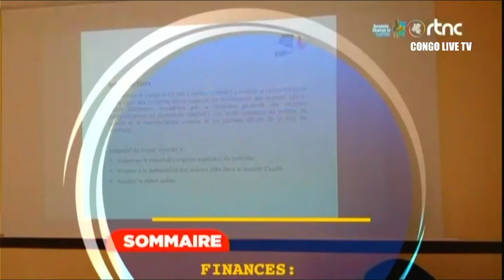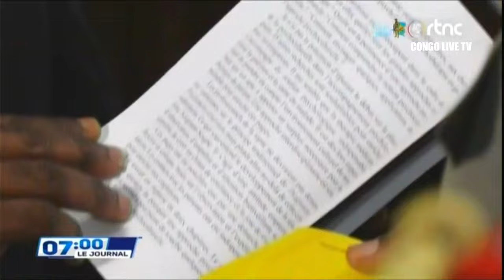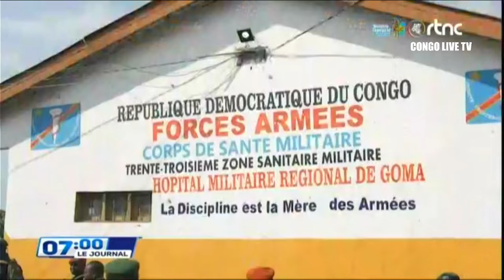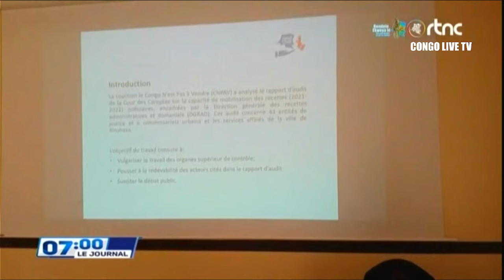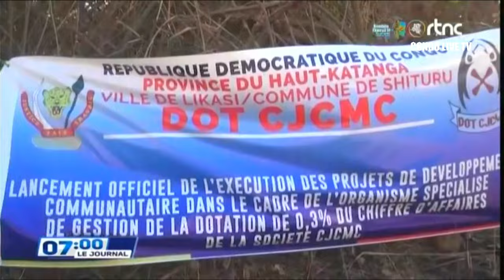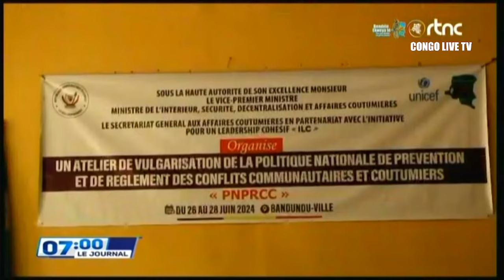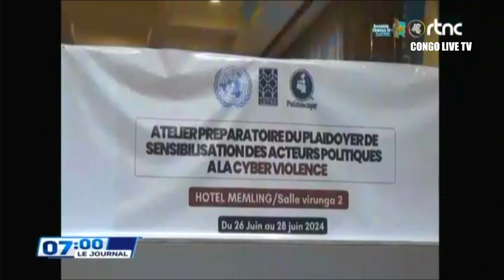🔴RDC : SUIVEZ LE GRAND JOURNAL DE CE SAMEDI LE 29.06.2024 RTNC EDITION 07H00